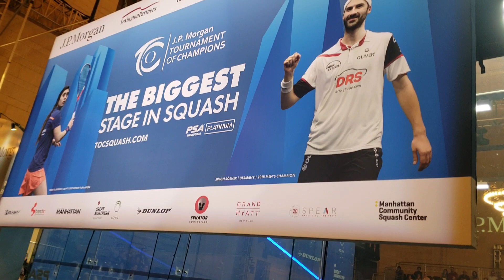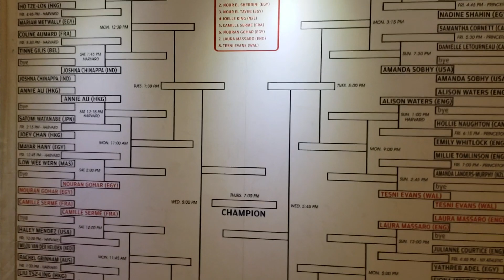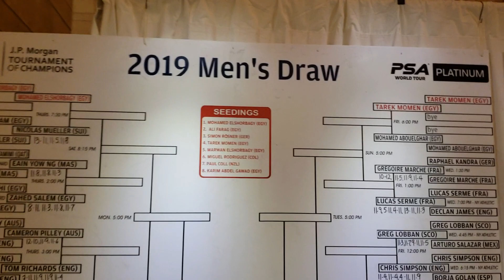KOG 2019 JPMorgan Chase Squash@Grand Central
January 17, 2019 New York city 42nd Street Championship Squash Tournament